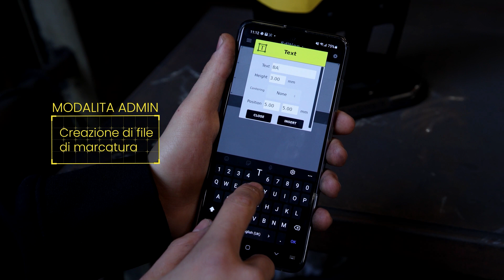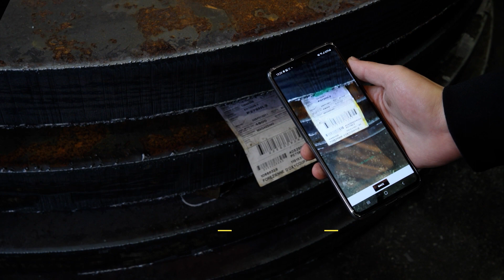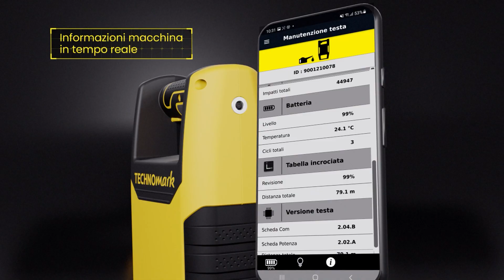Buddy - Connect.series : Macchina di marcatura a micro-punti controllata da smartphone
Buddy della serie Connect.series è l'ultimo prodotto di Technomark. Questa marcatrice micro-punti è portatile e controllata da uno smartphone. Con questa innovazione, non c'è più bisogno di un controller. Lo smartphone segue l'operatore in tutte le sue missioni di marcatura. Tutto ciò gli offre una totale libertà di movimento per eseguire marcature sia all'interno che all’esterno.